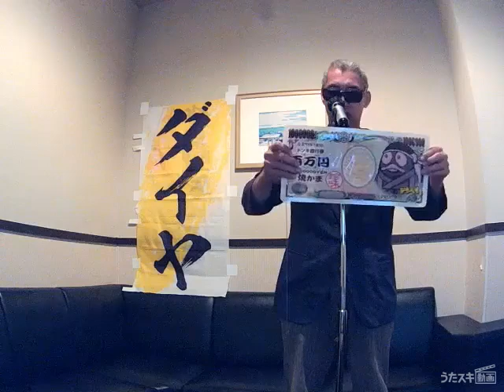CHAGE&ASKA／SAY YES【うたスキ動画】（歌詞字幕あり）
うたスキ時代のネタですｗ

もう一つ千円札探すver.があります。そのうち…ｗ